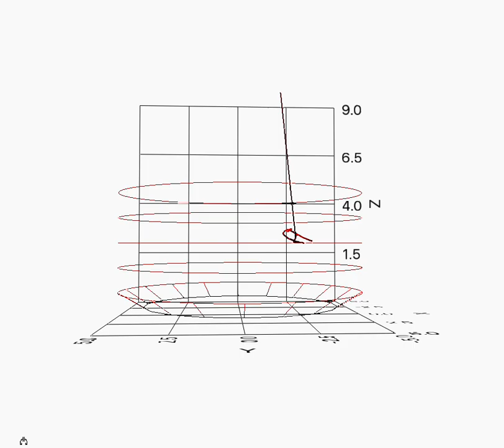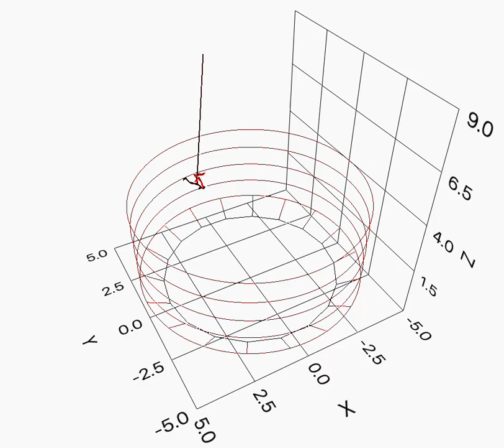“M-Wall”: un’attrazione da Luna Park per mantenere in forma gli astronauti sulla Luna - Clip 1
Un team di scienziati dell’Università Statale di Milano ha ideato come tenere in allenamento, all’interno dei moduli abitativi spaziali e attraverso una corsa che sembrerebbe impossibile, i futuri astronauti che stazioneranno a lungo sulla Luna, aiutandoli a mantenere le funzioni corporee.

Video dall'Ufficio Stampa Direzione Comunicazione ed Eventi istituzionali Università Statale di Milano.